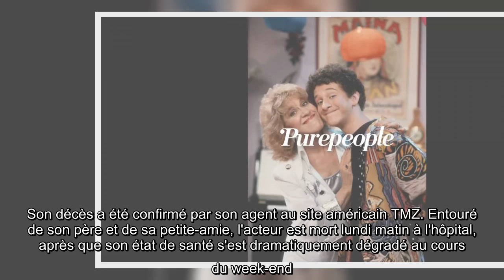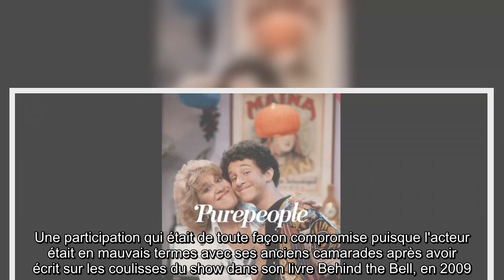Dustin Diamond est mort : la star de "Sauvés par le gong" a succombé à son cancer